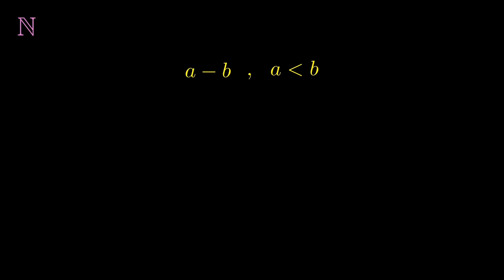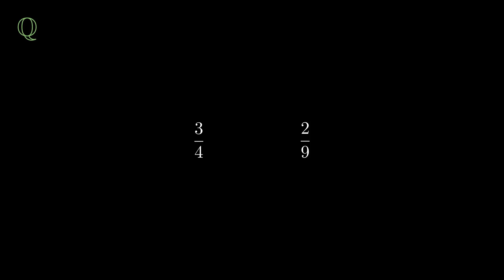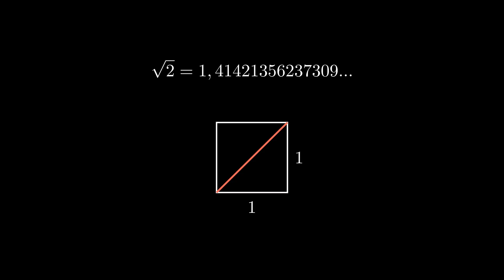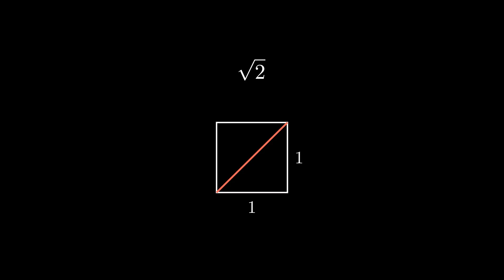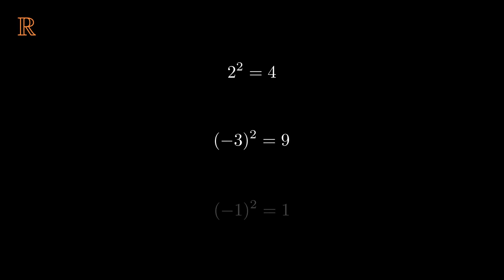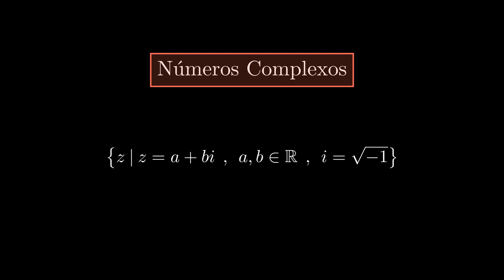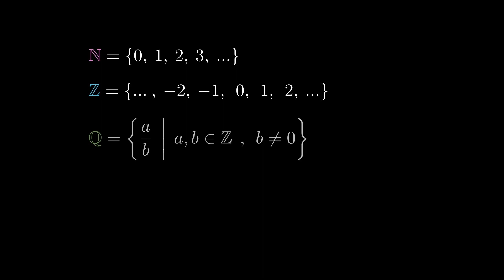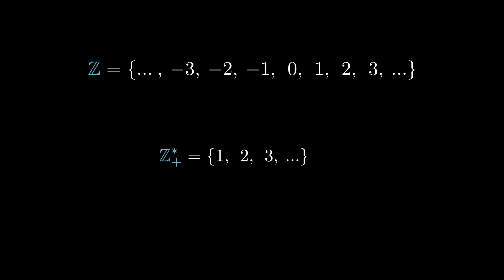Conjuntos Numéricos | Ponto Matemático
0:00 Naturais
1:00 Inteiros
2:29 Racionais
4:17 Reais
7:45 Complexos
10:27 Diagrama de Venn
11:35 Modificadores
12:56 Fim